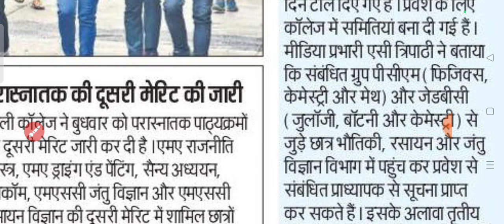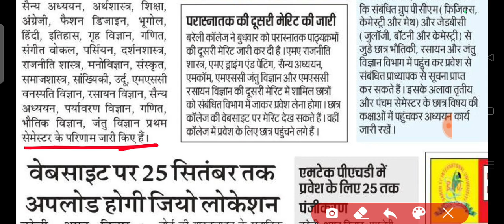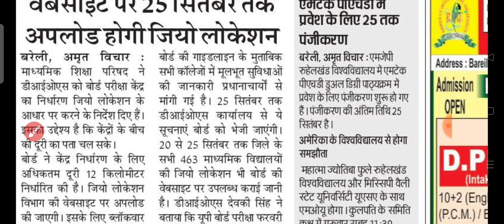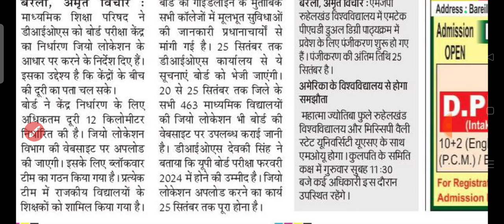Mjpru pg result 2023 | mjpru admission 2023 | Mjpru news today | mjpru latest update today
THANKS

IS ANSARI